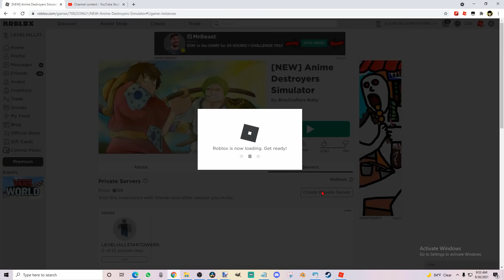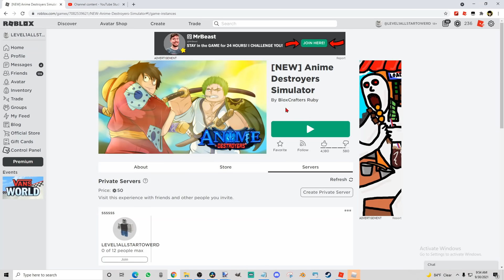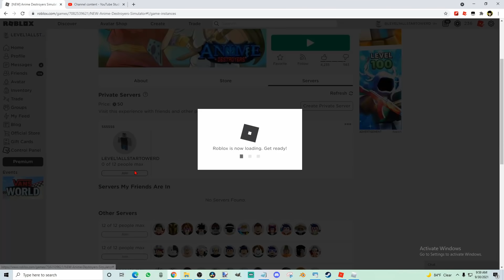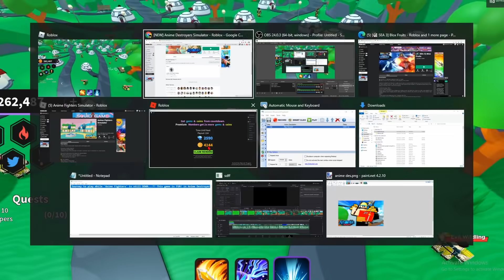So I Auto Click OverNight and Become STRONG...!?! I got So Many Mythical Powers! in Anime Destroyers